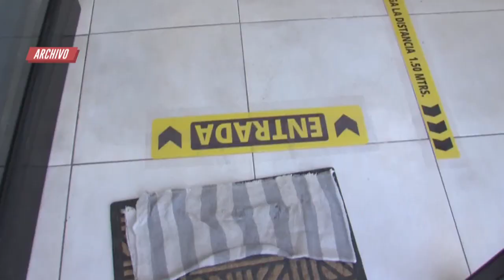Piden responsabilidad a propietarios de bares y gimnasios para cumplir con los protocolos